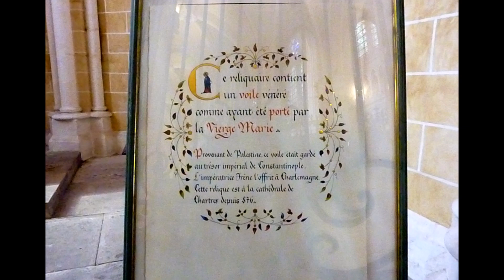Catedral de Chartres. France. Ave María. Schubert. André Rieu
Edición realizada sin ánimo de lucro.